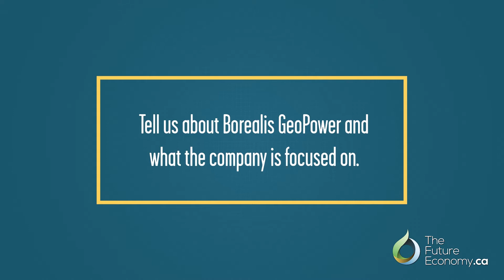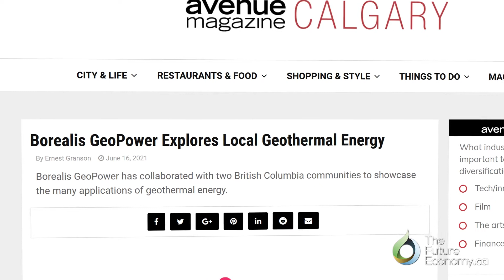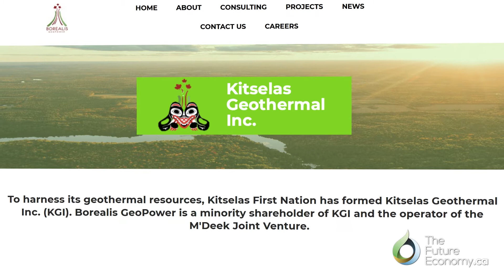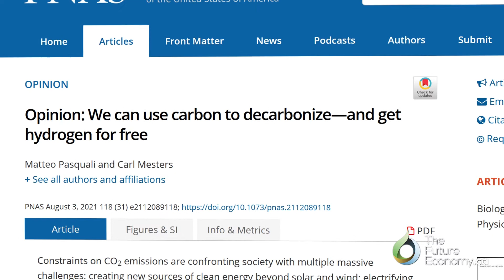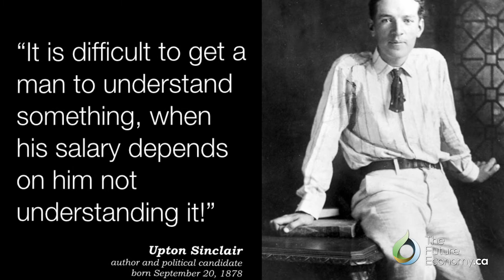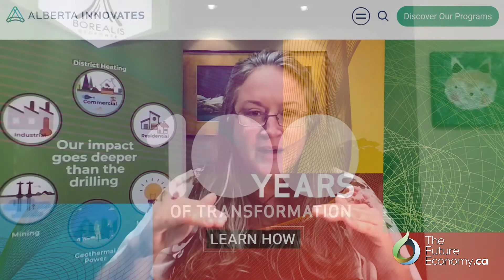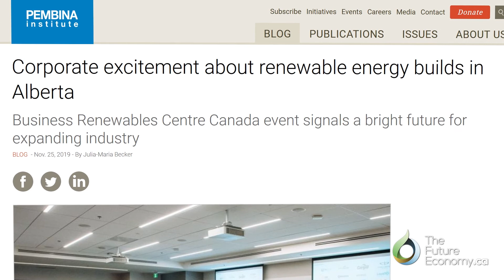We have more RENEWABLE energy than we need in Canada with Alison Thompson of Borealis GeoPower.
Video Interview with Alison Thompson, President and CEO of Borealis GeoPower on Geothermal Energy’s Potential in Alberta and Canada.